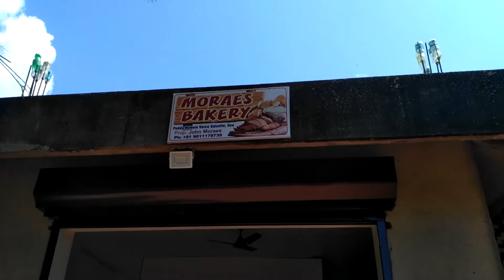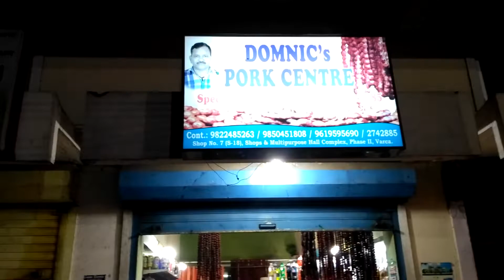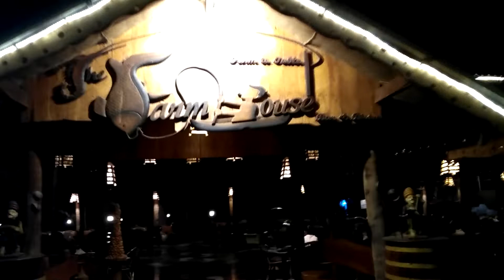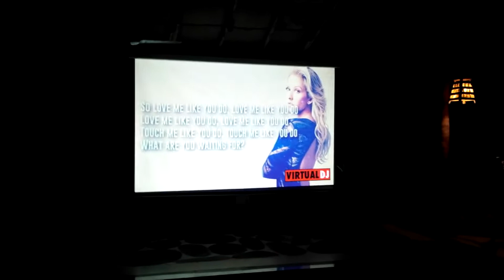GOA TRIP | Day 5 | Got High on the last day | Ashish Varghese